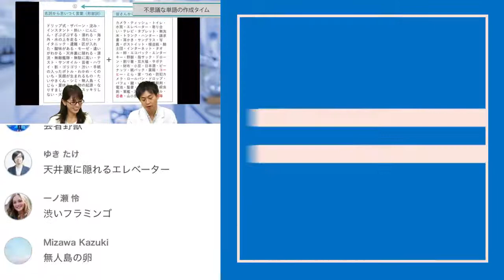【Schoo】山田玲司さんとスク飲み -テレビでは語れない恋愛のはなし- | 山田 玲司 先生 #1 オープニング～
▼授業詳細
【授業概要】
■授業の流れ

・オープニング / ゲスト自己紹介
・テーマに関するゲストのおはなし

※内容は変更になる可能性があります

【講師名】
山田 玲司 先生 (マンガ家／恋愛コンサルタント)

 (スクー放送部)

◆同ジャンルの「恋愛」に関するその他の授業はこちら